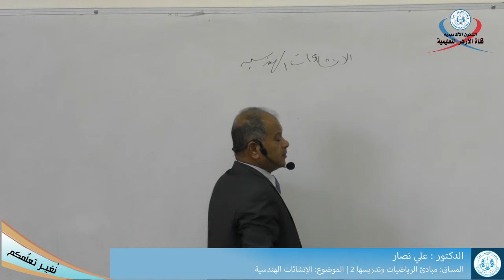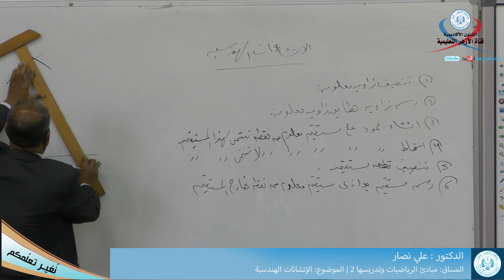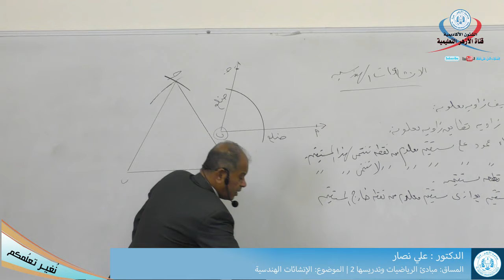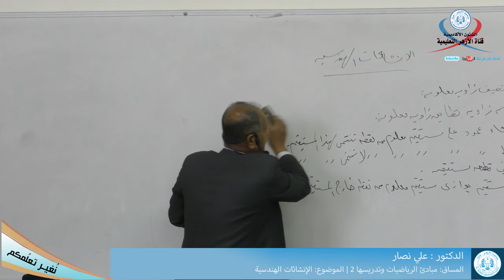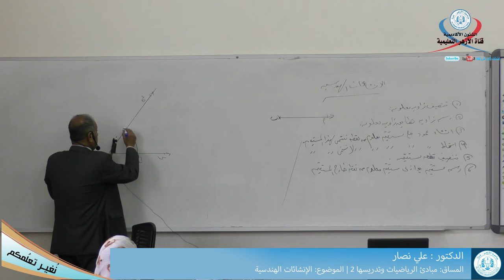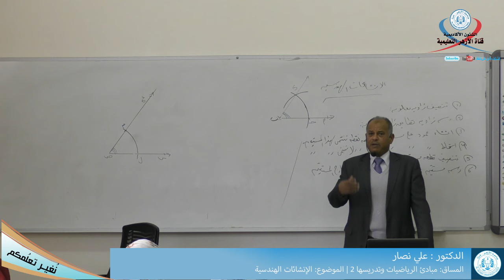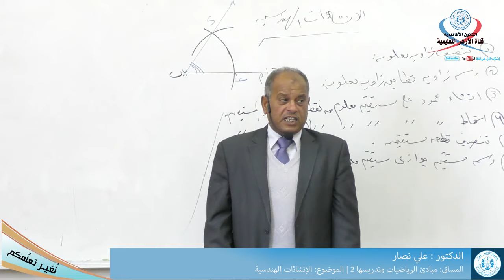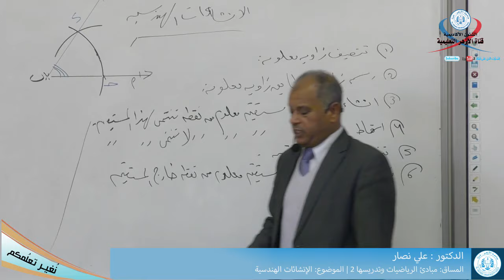مبادئ الرياضيات وتدريسها 2، الإنشائات الهندسية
مبادئ الرياضيات وتدريسها 2،
الإنشائات الهندسية
الدكتور علي نصار
القناه التعليمية لجامعة الأزهر غزة فلسطين
المحاضرات المسجلة